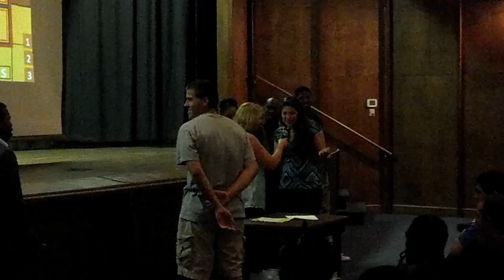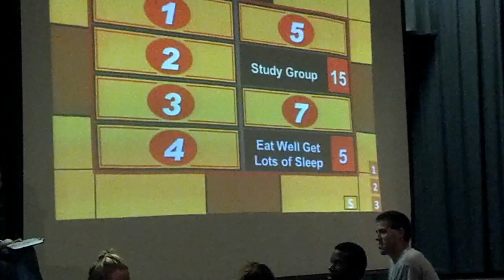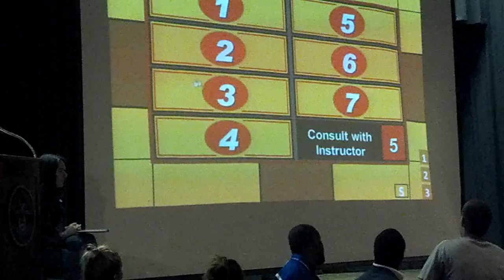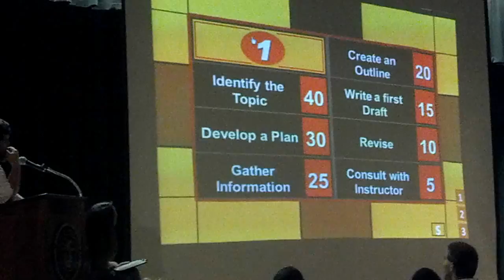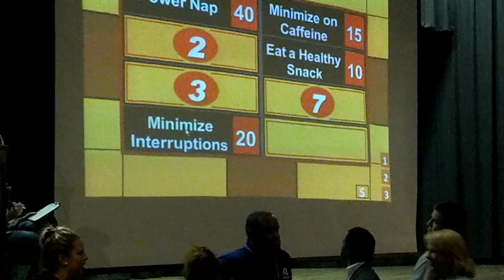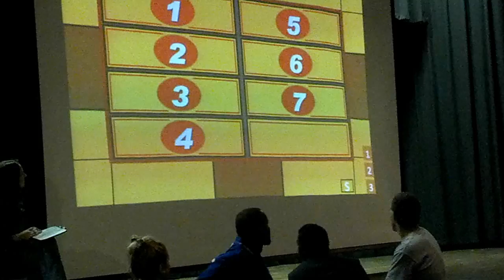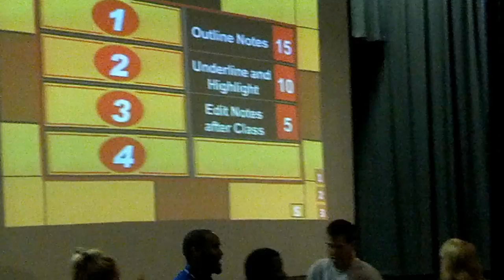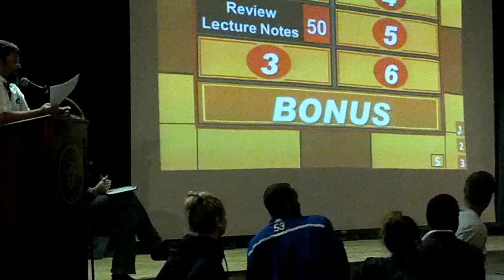Chowan University Alpha Chi Family Feud